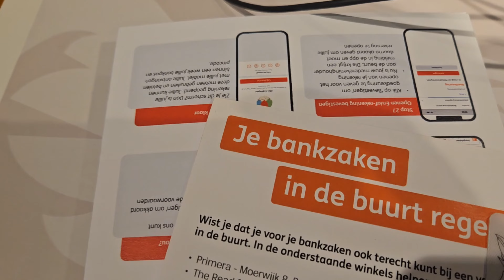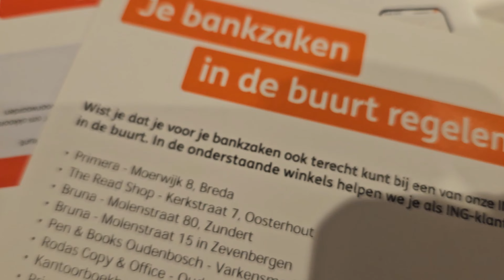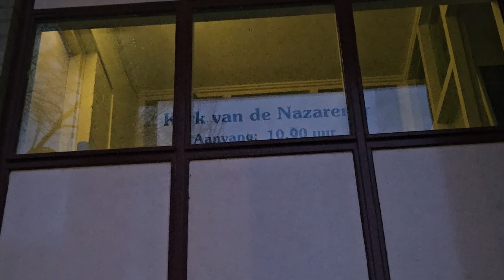DIT IS GEK